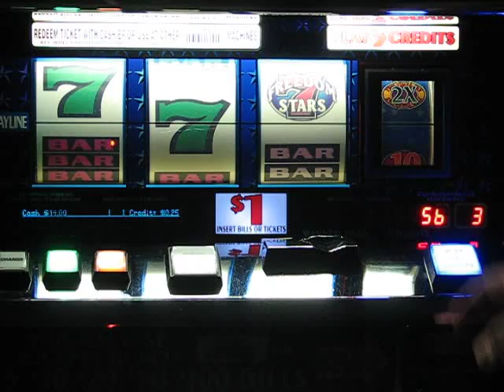IGT - Freedom Stars (Mystery Reel Action #2 - Part I)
Mystery Reel Action on Freedom Stars.  Part I and Part II also show consecutive hits.